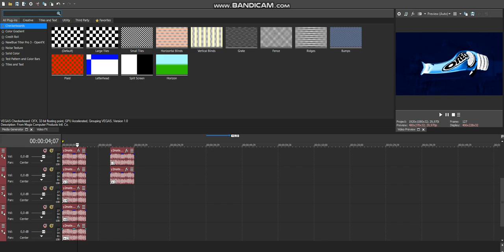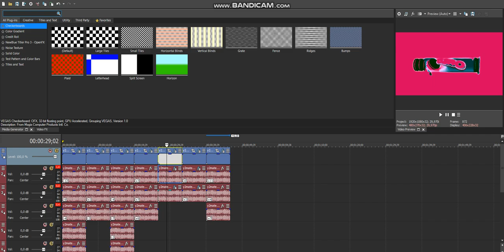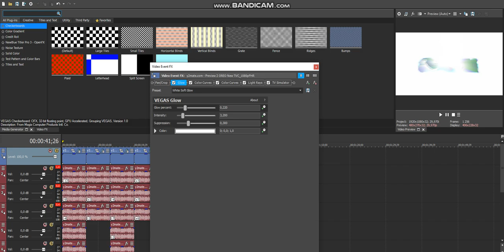How To Make My G-Major Effects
List Of Effects:
1. How To Make My G-Major
2. How To Make My G-Major 2
3. How To Make My G-Major 3 (Changed Audio)
4. How To Make My G-Major 4
5. How To Make My G-Major 5
6. How To Make My G-Major 6
7. How To Make My G-Major 14